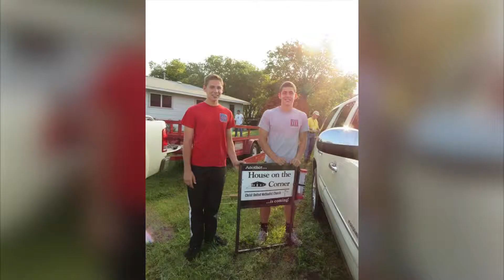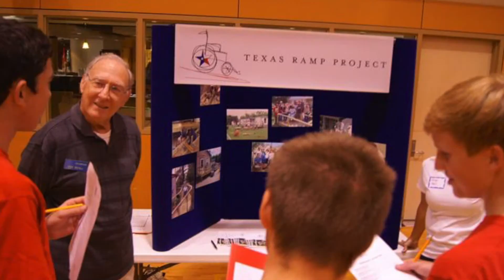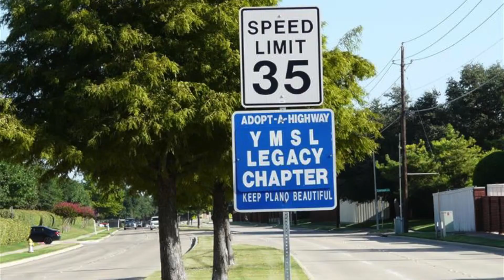YMSL 2015 Slideshow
This is the YMSL 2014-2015 Slideshow.

Edited By: Henry & Lidian Howard